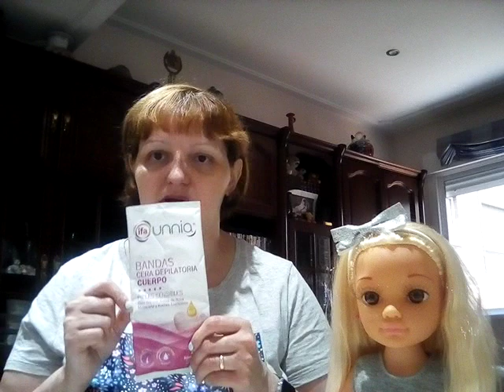Productos terminados de higiene y limpieza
otro video más de mis opiniones de productos de limpieza e higiene, espero que os sirvan de algo.